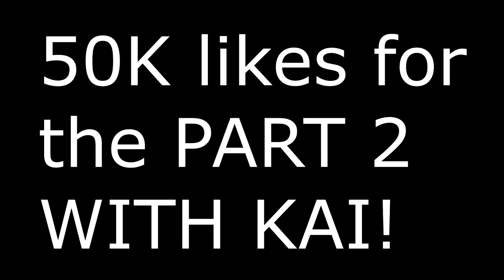Duke Dennis And Kai Cenat Play NBA 2K22 Together For The FIRST TIME! Best Build NBA 2K22!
Follow On Twitter @ImDukeDennis